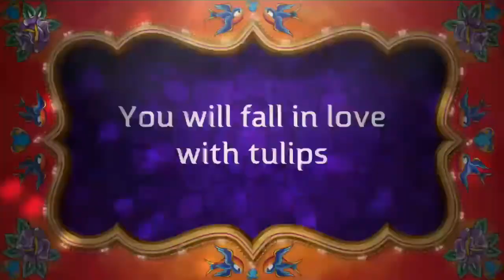Nevada City Tulip Farm